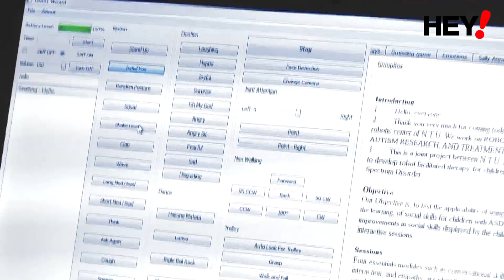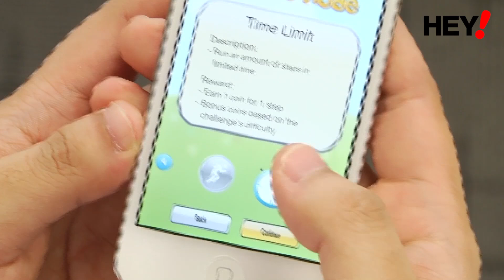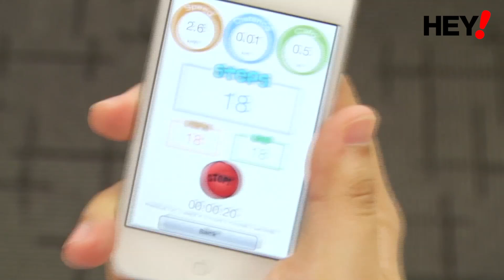Little friends come out to play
A dancing robot that befriends autistic kids, a friendly rabbit that eases the fear of blood-taking, and an electronic pet that motivates children to shed some kilos. Here are three child-friendly inventions from NTU's very own Toy Story.